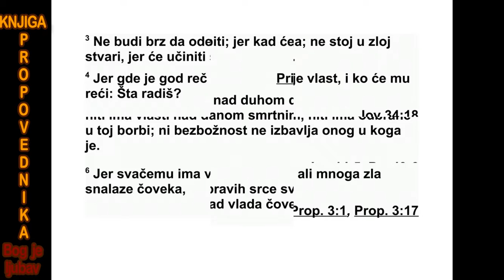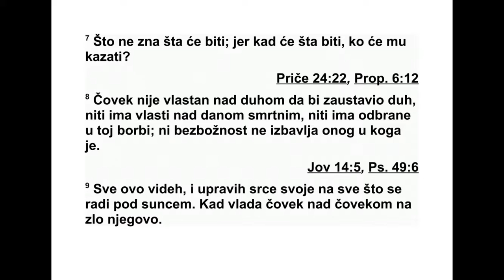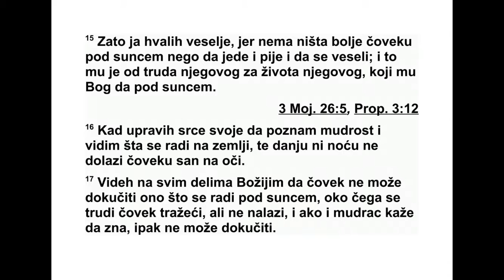KNJIGA PROPOVEDNIKA OSMA GLAVA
8 Ко је попут мудрог човека? И ко зна ту -
ма чити ствари? Мудрост човеку озарује ли -
це, и ублажава строгост лица његовог.
2 Ја кажем: „Извршавај наредбу цареву, и
то због заклетве Богу. 3 Не жури да одеш од
њега. Не уплићи се у зло. Јер што год жели,
он ће и учинити, 4 јер царева је реч најјача,
и ко му сме рећи: ‘Шта то радиш?’ ”
5 Ко извршава заповест неће знати за не -
вољу, и мудро срце знаће и време и суд. 6
Јер постоји време и суд за све, јер ионако
многе невоље погађају људе. 7 Јер нико не
зна шта ће бити, и ко му може рећи како ће
то бити?
8 Човек нема власти над духом својим, да
заустави дух свој, нема власти у дан смрти.
Нико није изузет у том рату. А зло неће из -
ба вити оне који се у њега уплићу.
9 Све сам то видео и усмерио сам срце сво -
је на све што се под сунцем ради, кад човек
влада над човеком на несрећу његову. 10
Али видео сам и како зле сахрањују, како
долазе на свето место и како одлазе с њега
ПРОПОВЕДНИК 6,7 - 8,10 554
и како бивају заборављени у граду где су та -
ко поступали. И то је испразност.
11 Зато што се пресуда за зло дело не из -
вршава брзо, срце синова људских одлучно
је да чини зло. 12 Грешник може сто пута да
учини зло и да дуго живи, радећи шта му се
свиђа, али ја ипак знам да ће добро бити
они ма који се боје Бога, јер имају страх од
њега. 13 Али зломе неће бити добро, нити
ће продужити дане своје који су као сена,
јер се не боји Бога.
14 Ово је испразност која бива на земљи:
Има праведника којима бива као да чине
зло, и има злих којима бива као да поступају
праведно. Зато кажем да је и то испразност.
15 А ја хвалим весеље, јер човеку нема
ништа боље под сунцем него да једе и пије
и весели се, и да га то прати у труду ње го -
вом све дане живота његовог, који му је Бог
дао под сунцем. 16 Зато сам усмерио срце
своје да упознам мудрост и да видим све што
се ради на земљи, јер некоме због тога очи
не виде сна, ни дању ни ноћу.
17 И посматрао сам сва дела Божја: З аис -
та, човек не може докучити оно што се под
сунцем ради. Ма колико се човек трудио да
открије, не може то докучити. Ако и каже да
је довољно мудар да би то спознао, ипак не
може докучити.